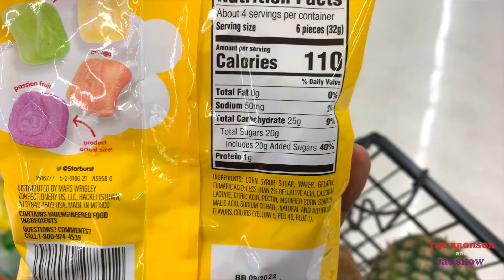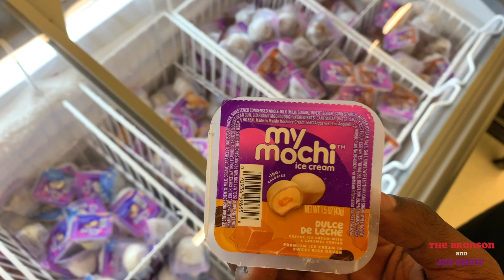Weekly Vlog 8 | Quality Time, Fun with Cali, Pool Vibes, and Grocery Shopping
Thank y'all so much for y'all support! We're back and better for 2022. Now, let's get to 10K! LOVE Y'ALL!! 🙏 ❤

♡ INFO ♡

♡ AMAZON FAVES♡

Colorful 3 Piece bikini
Blue bikini
Flat Iron
Heat Protecting Spray
Protein Powder
Mens Vitamins
Womens Vitamins
Green Tea
La Croix (Mango and Passionfruit)
Our Vlog Camera
Fire TV Stick
Echo Dot
Current book I'm reading
Oil Diffuser
Cable Zip Ties